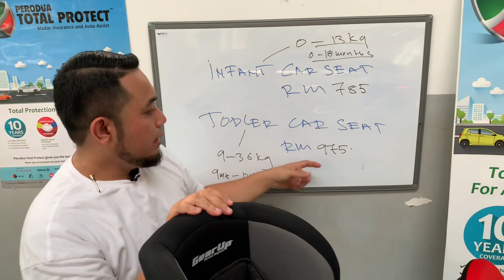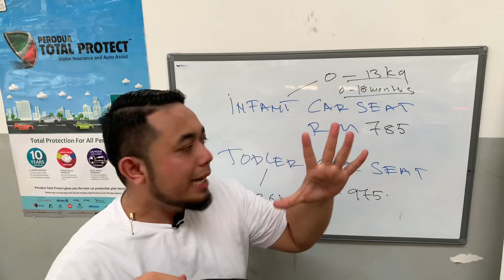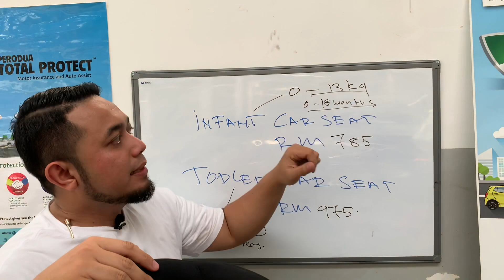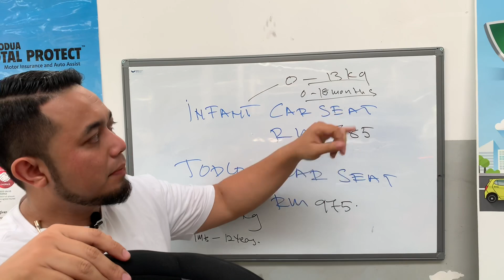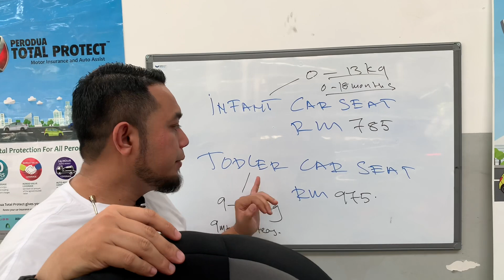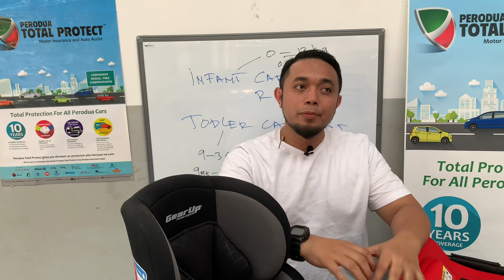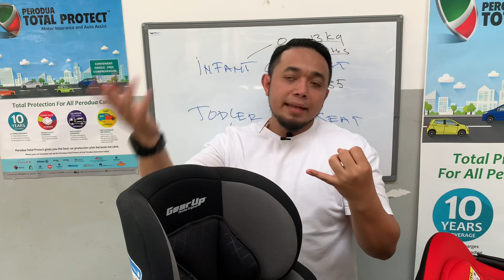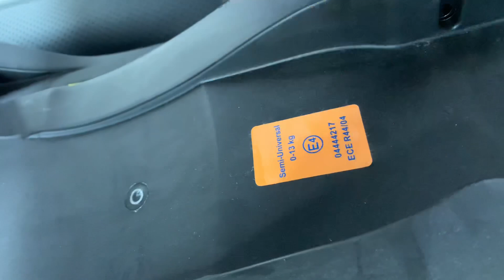CHILD CAR SEAT PERODUA | fungsi dan kegunaan nya | tips cara guna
Hello hai hai hai...

Hari ni ajai kongsikan cara mudah untuk kita pasang

kerusi bayi dan kanak-kanak pada kereta yang ada

ISOFIX dan pada kereta yang menggunakan tali

pinggang keselamatan.

Ada yang dah tahu.

Ada yang masih belum tahu

Jom share.

Jom tengok.

Creative Commons-Attribution-ShareAlike 3. 0 Unported-CCBY-SA 3. 0

http :/lcreativecommons. org/licenses/b...